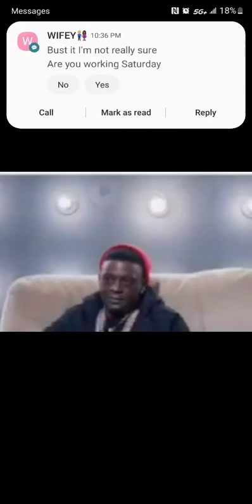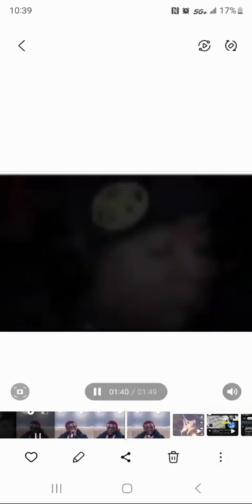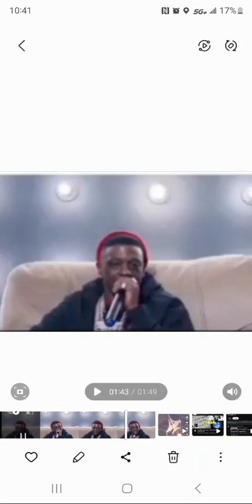the Master 🐭🐀 sets up @DJKhaledOfficial for 2 kilos of cocaine snitches to feds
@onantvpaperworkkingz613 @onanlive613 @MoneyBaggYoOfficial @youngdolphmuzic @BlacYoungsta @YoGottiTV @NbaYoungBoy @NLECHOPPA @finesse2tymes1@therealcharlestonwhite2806